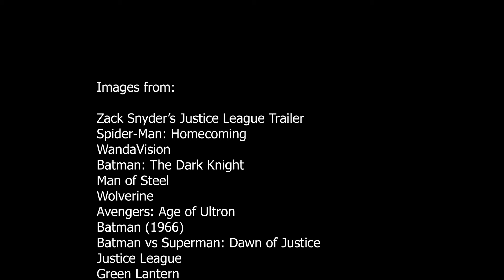The Boxicle - Wally Aldenberg Helps Give Reasons to Hate Superheroes... for some reason?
Watch Wally Aldenberg give an carefully curated eight minute speech about how bad superheroes are nowadays compared to... Adam West! If you're a superhero-hating parent, you'll love this. If you're a five-year-old child who is waiting until they are old enough to finally watch Iron Man, you will hate this because it will sound so much like your parents' unreasonable reasons why you shouldn't watch it.

The Boxicle is a news broadcasting channel and talk show led by host Wally Aldenberg and produced and distributed by WormKing.